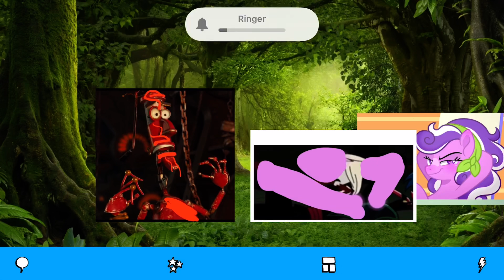What do you think about this picture?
Screwball kills a agent and blood squirt all over me and my mouth